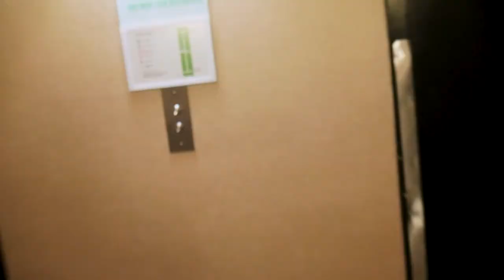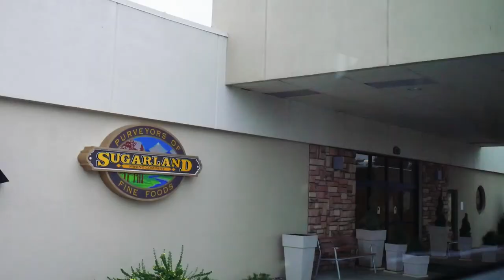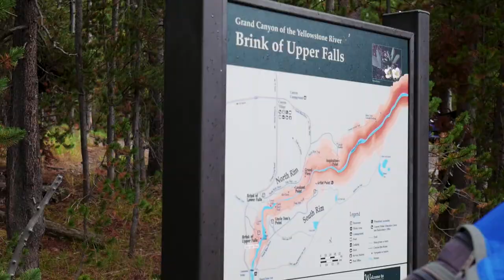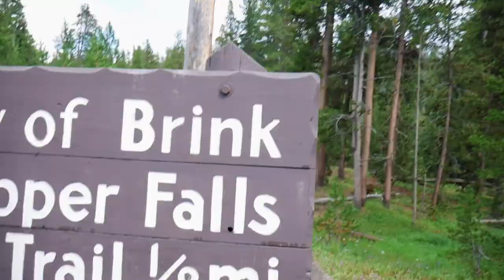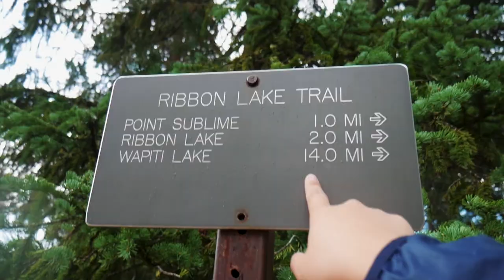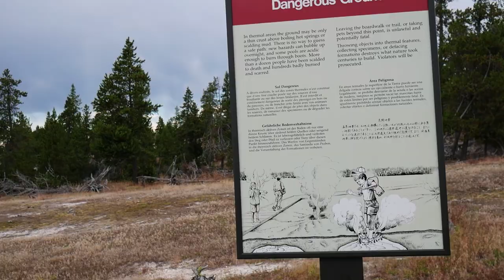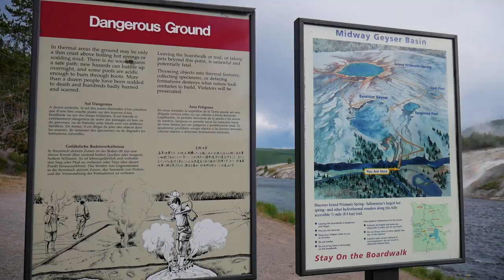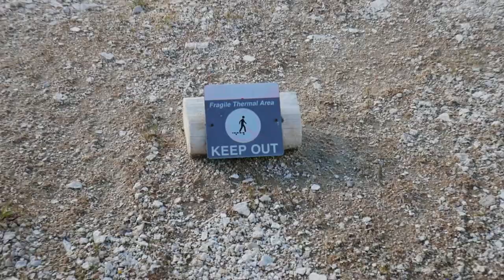YELLOWSTONE NATIONAL PARK! - 1st West Coast Adventure Day 4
Cheers to another long vlog! It took awhile to edit this whole thing, but I finally got it together! Day 4 was all about exploring Yellowstone National Park which has been on my bucket list for awhile now! It is literally another dream come true for me.
We visited the Upper/Lower Falls, Excelsior, Grand Prismatic, and Old Faithful. They all had their own charms and would love to visit again one day! Hope you guys enjoys this vlog! One more to go in this West Coast series!!

Just two siblings (Lucky & Yuan) who want to enjoy the world to the fullest.

Always Take Our Words with a Grain of Rice!

Add us on Snapchat: snowyyc